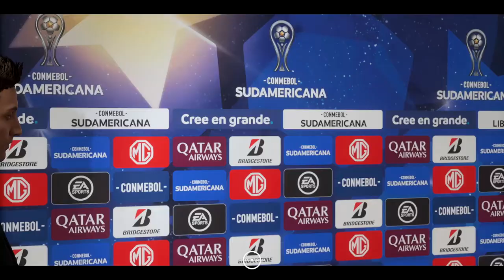CUP FINAL Independiente vs Racing Highlights Copa Sudamericana - Derby Rivalry - FIFA 21 Career Mode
►One of the greatest cup finals in Career Mode history between big rivals. This is the 2nd biggest football rivalry after Boca Juniors vs River Plate in Argentina. I hope you enjoy it! :)
 ►You will find these on my channel:
FIFA 20, FIFA 21, FIFA 22 Career Mode